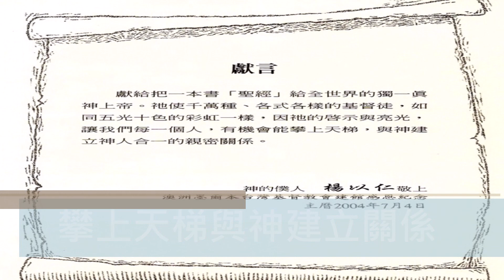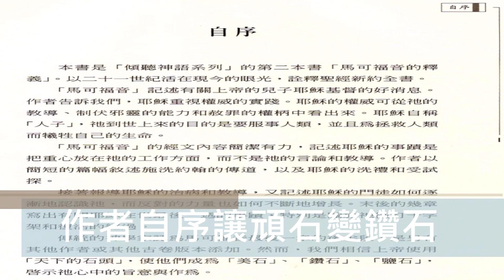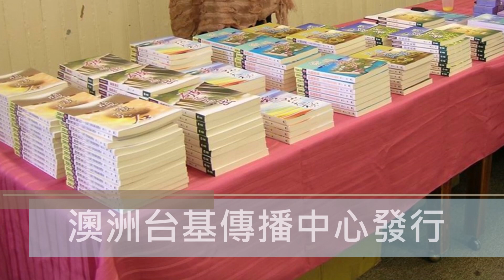20041101：作者自序出版目錄鹽漬美石神學系列【台基會訊】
20041101：作者自序出版目錄鹽漬美石神學系列【台基會訊】

作者封面簡介履歷獻言，研究先知預言聖經應用。馬可福音神學學習謙卑，學習耶穌基督謙卑品格。經文取自現代中文譯本，攀上天梯與神建立關係。目錄簡介上帝之子耶穌，作者自序讓頑石變鑽石。二十一世紀耶穌陪你走，絕妙議題醒悟生命盲點，挑戰眾生辨識真理能力。出版簡介版權國際書碼，吃耶穌話語作鹹味石頭，楊以仁牧師傾聽神語集。